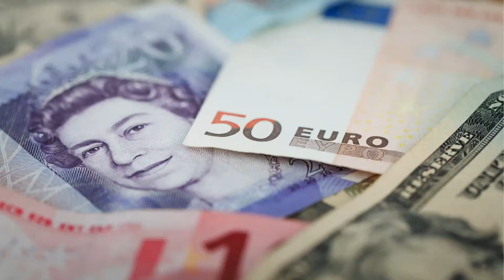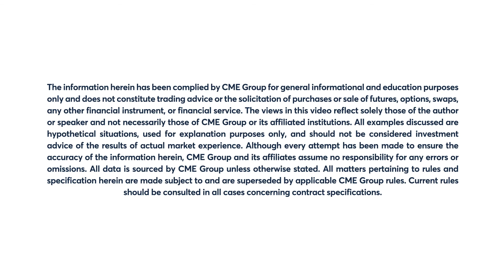FX Market Commentary: Larry Shover, 5/19/22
GBP rallies on weak U.S. data, a volatile equity market and hawkish Fedspeak. Larry Shover explains.